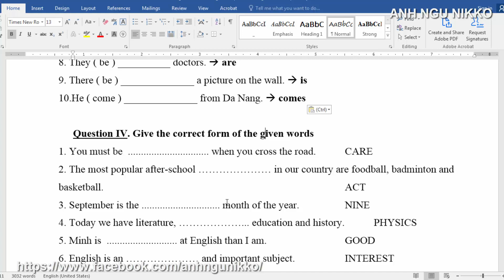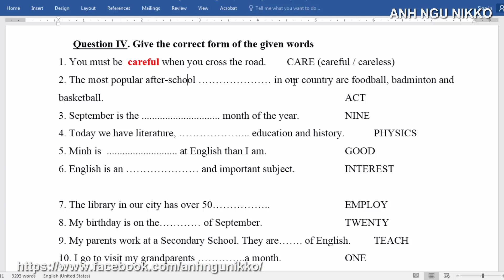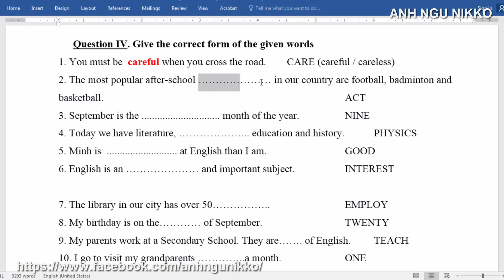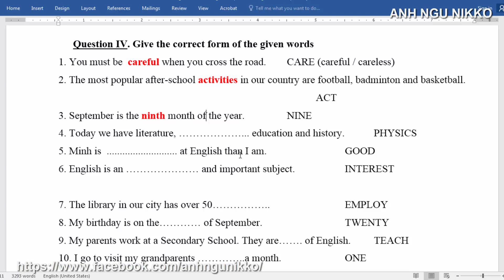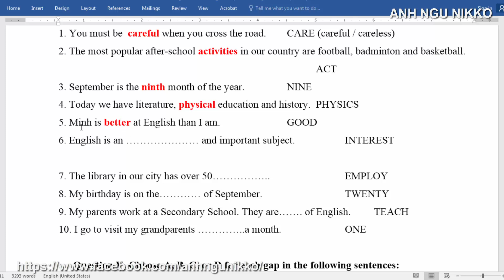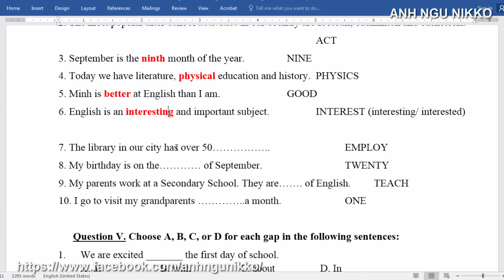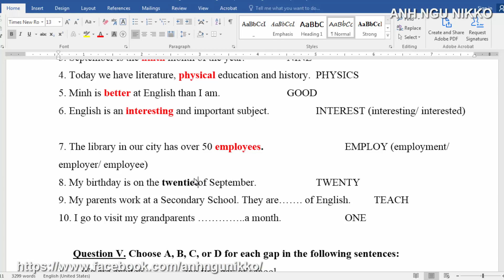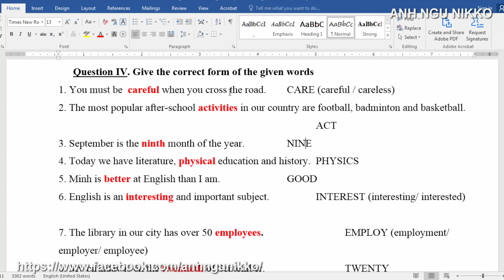ĐỀ CƯƠNG TIẾNG ANH LỚP 6 HỌC KÌ 1,ÔN TẬP TIẾNG ANH 6 ĐỀ 2 P5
ĐỀ CƯƠNG TIẾNG ANH LỚP 6 HỌC KÌ 1, ĐỀ CƯƠNG ÔN TẬP TIẾNG ANH 6 ĐỀ 2 PHẦN 5
Khi gần đến kỳ thi cuối kỳ học kì 1 môn tiếng anh lớp 6 các đề cương ôn tập tiếng anh cực quan trọng với các bạn học sinh lớp 6.
Đề cương ôn tập tiếng anh 6 học kì 1 này bao gồm toàn bộ các dạng bài tập có thể các thầy cô ra trong đề thi học kì 1 hoặc giữa học kì 1 vừa rồi cũng có thể là học kì 2 cũng sẽ có.
Nắm chắc đề cương giúp các bạn dễ dàng đạt điểm cao trong các kỳ thi tiếng anh cuối kì rồi.

Từ khóa tìm kiếm:
đề cương tiếng anh lớp 6 giữa học kì 1,
đề cương tiếng anh lớp 6 có đáp án,
đề cương tiếng anh lớp 6 học kì 2,
đề cương tiếng anh lớp 6 học kì 1,
đề cương tiếng anh lớp 6 giữa kì 1,
đề cương ôn tập tiếng anh lớp 6,
đề cương tiếng anh lớp 6 kì 1,
đề cương môn tiếng anh lớp 6

Các bạn nhớ xem thật kỹ để bước vào bài kiểm tra giữa kỳ đạt điểm cao nhất nhé.
Danh mục: Tiếng anh lớp 6, Đề thi tiếng anh,  Đề thi tiếng anh giữa kỳ 1

© Bản quyền thuộc về Anh Ngữ Nikko
Copyright by Anh Ngữ Nikko , Please do not Reup